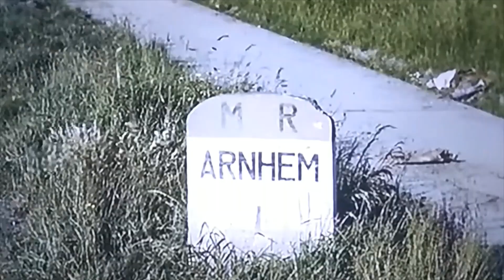Liberación de Arnhem 1945, la caída del "Puente Lejano"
La Batalla de Arnhem de 1944 durante la "Operación Market-Garden" fue un hito de la historia bélica en la Segunda Guerra Mundial porque los cuerpos acorazados de las Waffen-SS rodearon y aniquilaron a la totalidad de la 1ª División Paracaidista Británica, haciendo fracasar estrepitosamente la invasión de Holanda. Al cabo de siete meses de aquellos acontecimientos en los Países Bajos, en Abril de 1945, el Ejército Británico volvería a protagonizar una Segunda Batalla de Arnhem arremetiendo con unidades blindadas anglo-canadienses, en esta ocasión con éxito porque acabarían apoderándose de una vez por todas del famoso "Puente Lejano".